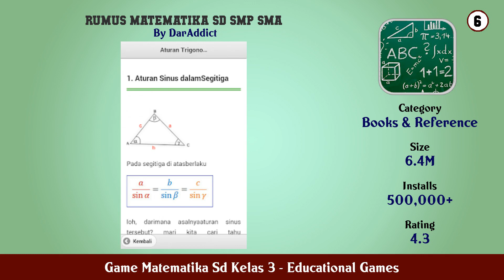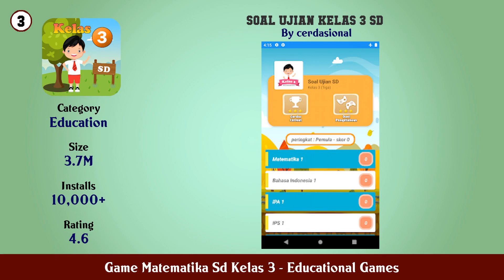Top 10 Game Matematika Sd Kelas 3 Android Games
In this video we have listed Top Game Matematika Sd Kelas 3 Android Apps. This video is for information and reference purpose only.